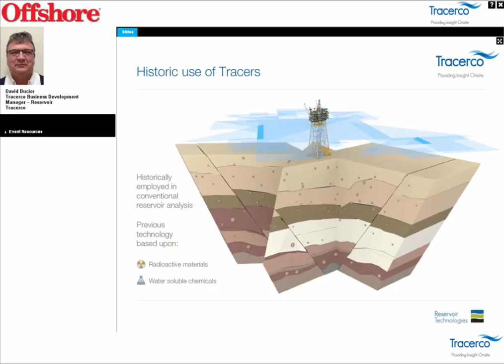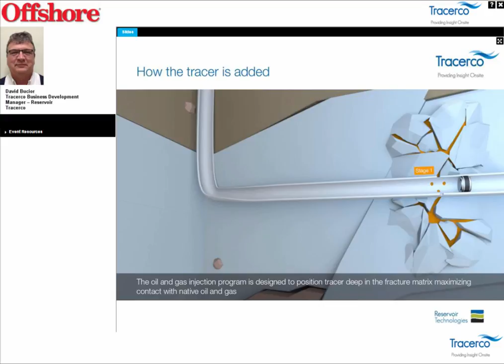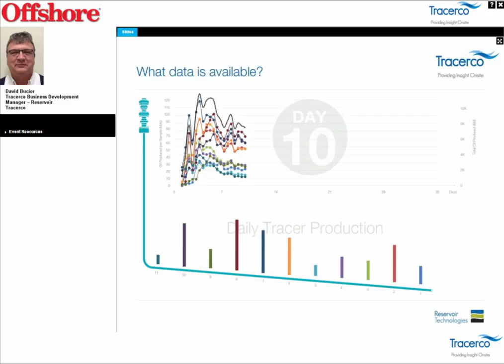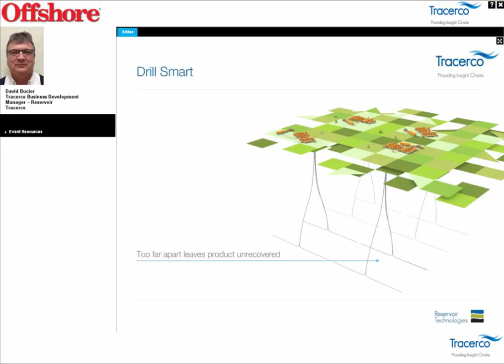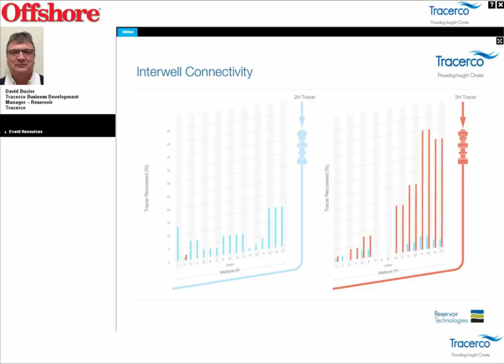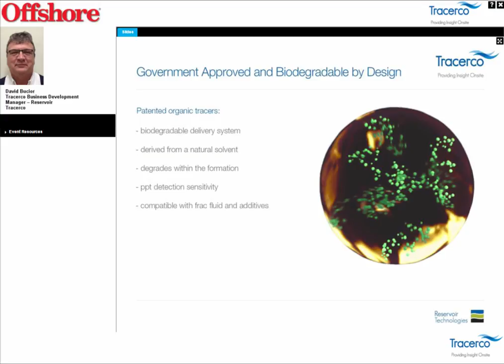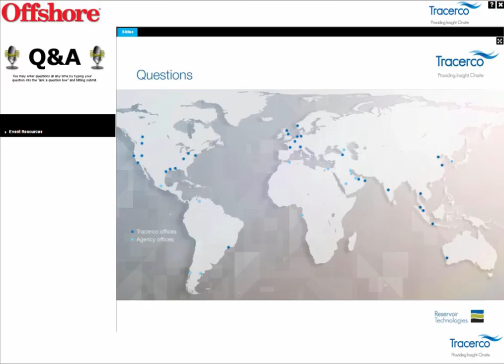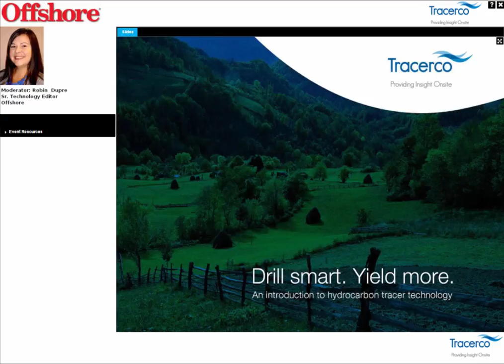Frac smarter with hydrocarbon tracers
This webcast describes in detail how using chemical tracer technology can enable smarter unconventional field development and optimise reservoir production cost effectively. It includes case studies from real projects which highlight the benefits of using the technology in unconventional oil and gas plays.